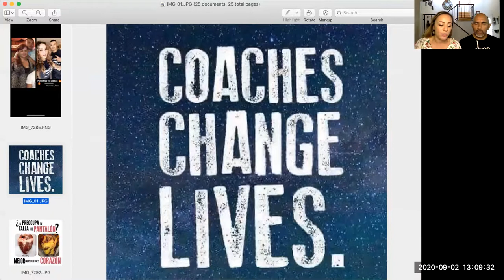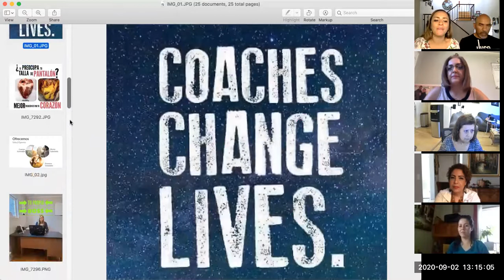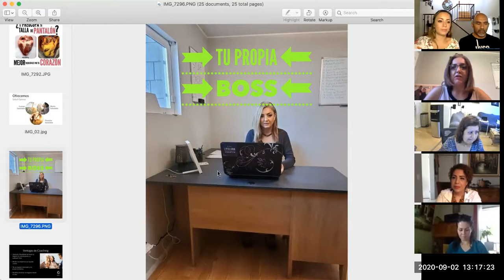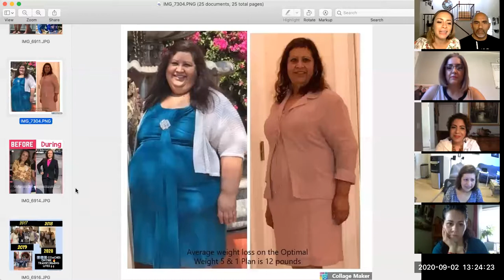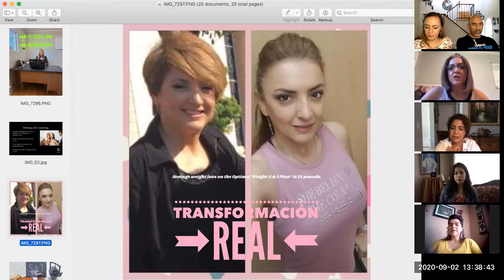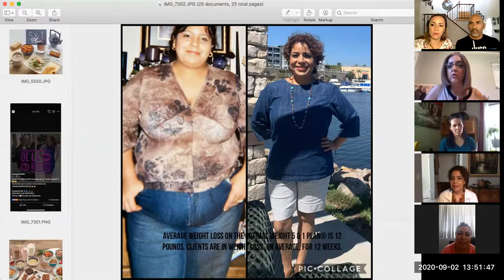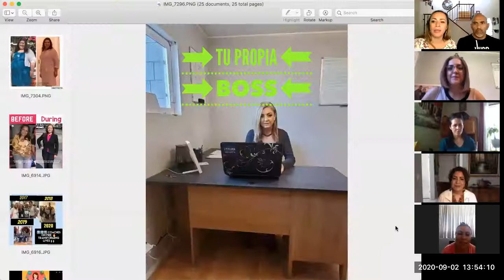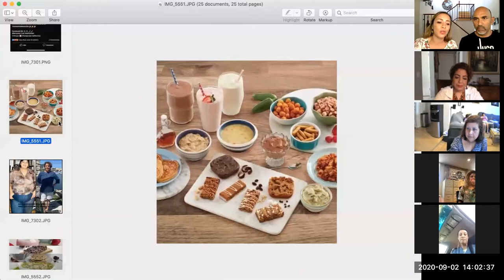Historias Reales de Transformaciones. Optavia Espanol